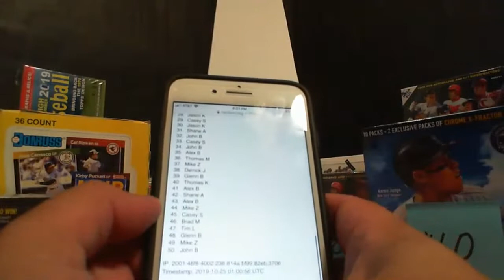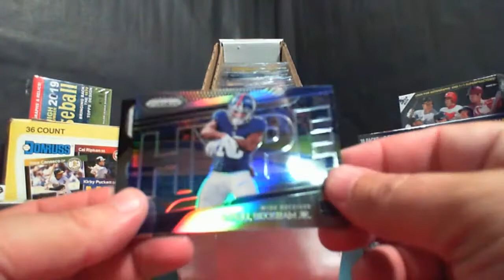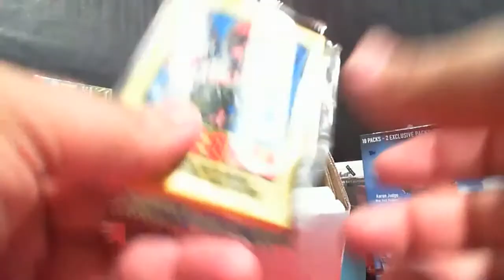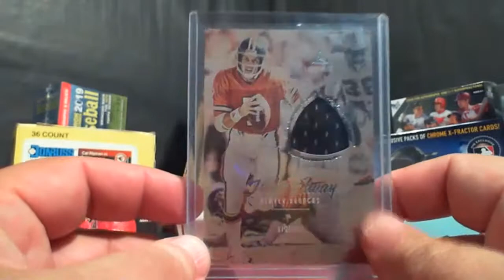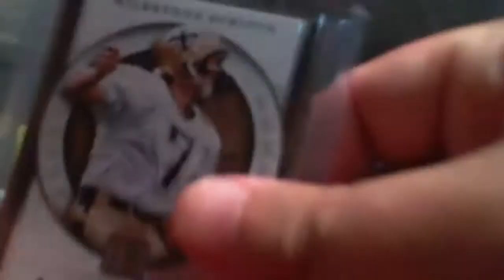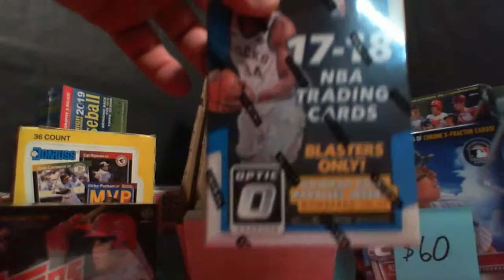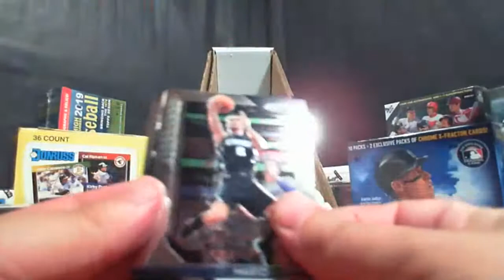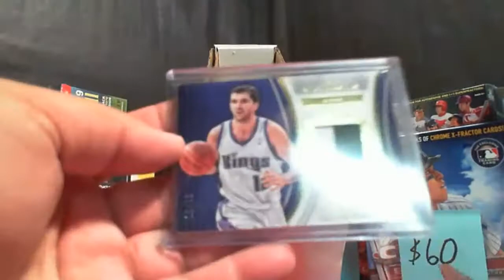Singles Club Lounge 10-24-19 Vault Break SOLD OUT